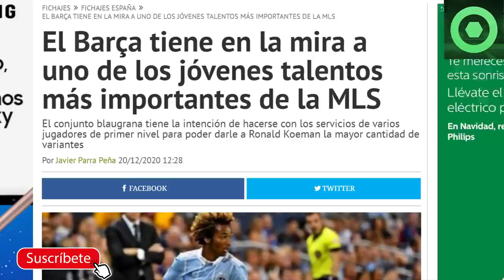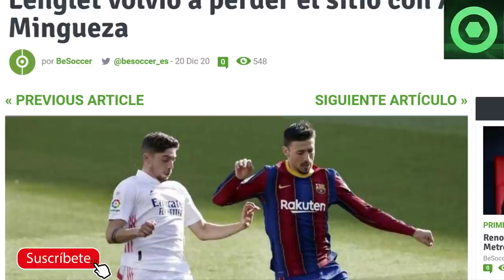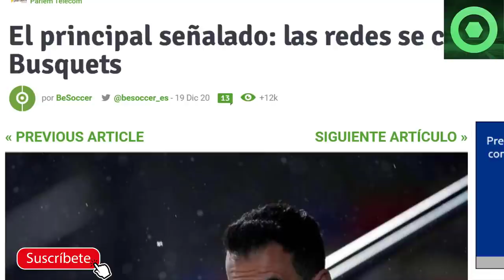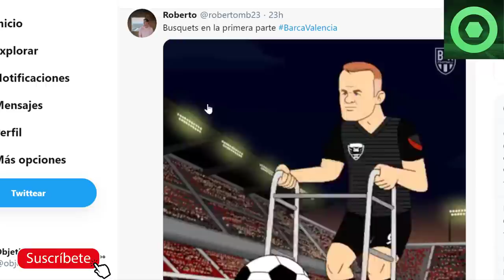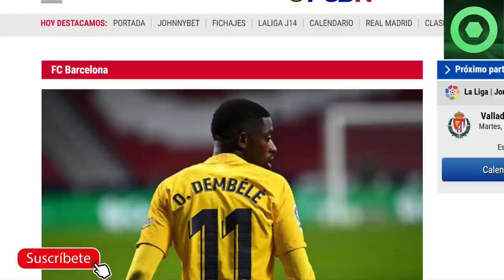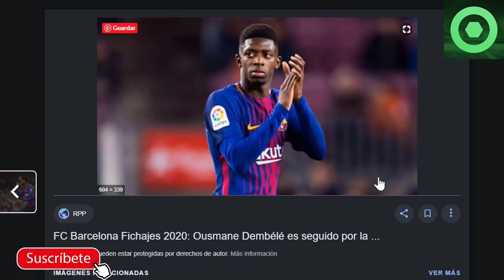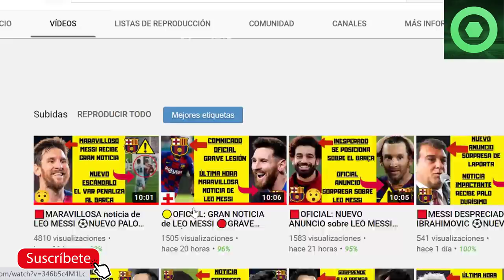🟥OFICIAL: ANUNCIO del BARÇA sobre el FUTURO de KOEMAN 🟥GRAN NOTICIA de DEMBELE 🟡CASTIGO de KOEMAN?🏮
En este video detallamos varias noticias del FC Barcelona, como los problemas que tiene ahora mismo Clement Lenglet dentro del equipo por sus malas actuaciones recientes, las críticas feroces que ha recibido Sergio Busquets de la afición por el mal partido de ayer, las buenas noticias sobre Dembelé, y las declaraciones de Carles Tusquets sobre Ronald Koeman.

Fuentes:
fcbarcelonanoticias
besoccer
fichajes com
fichajes net